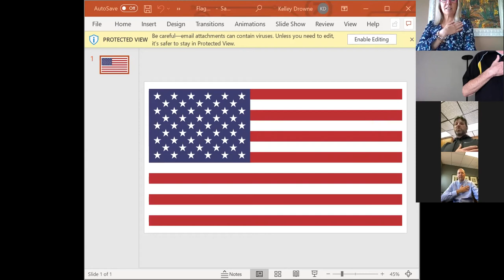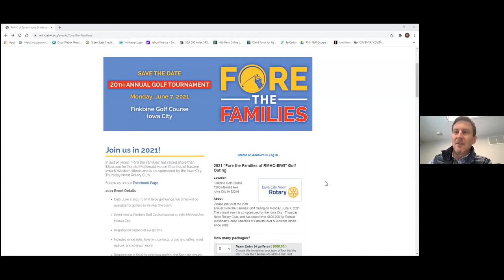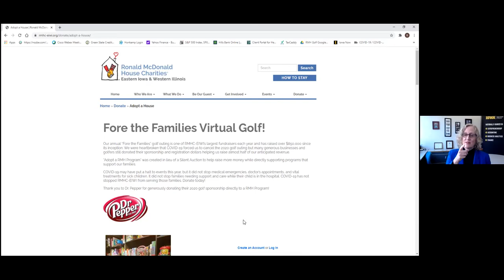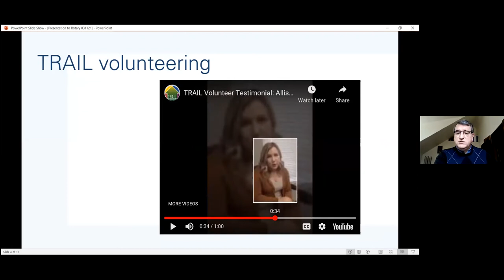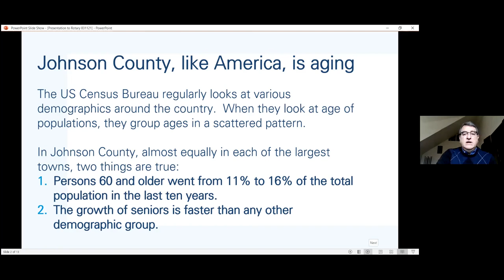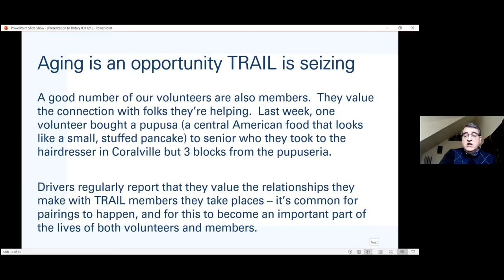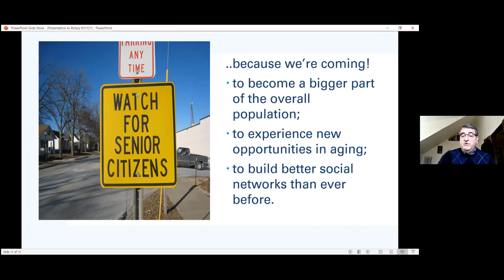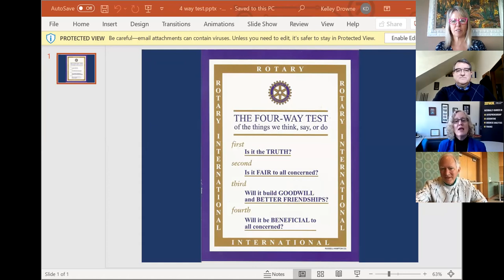3/11/2021 The Opportunities of Getting Old -TRAIL of Johnson County